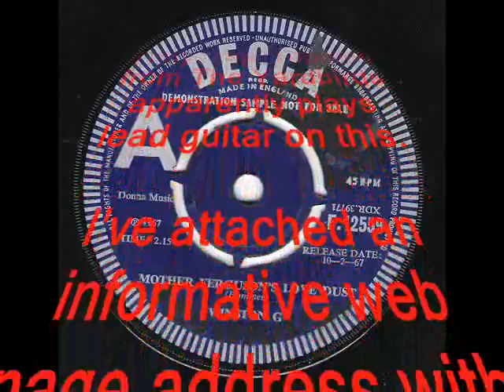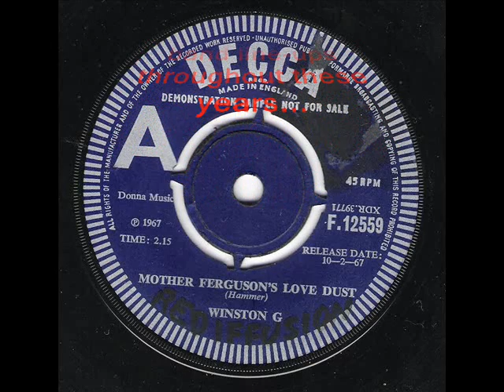60's Mod tune - Winston G - Mother Ferguson's Lovedust.wmv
Obscure little gem on Decca Records.